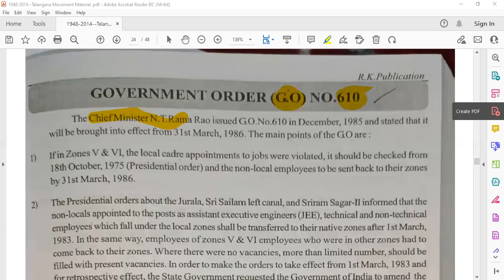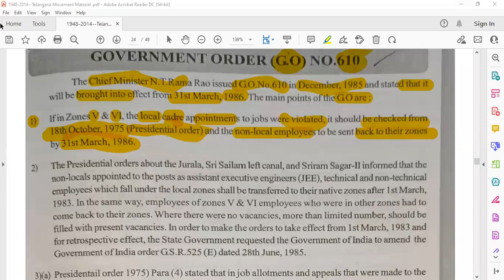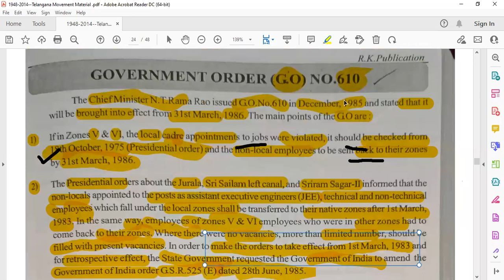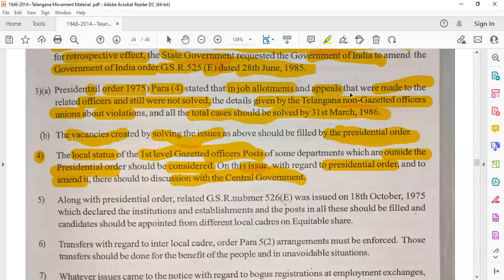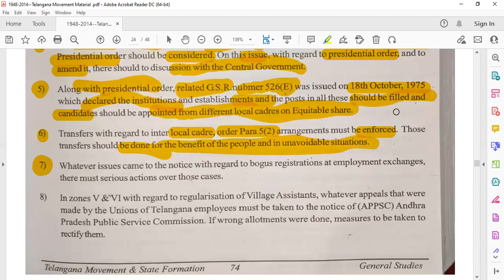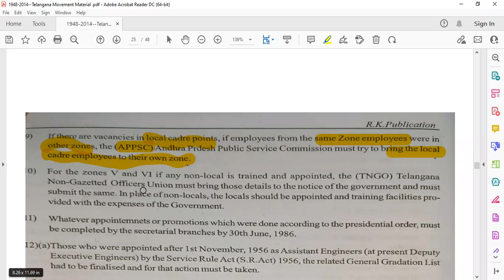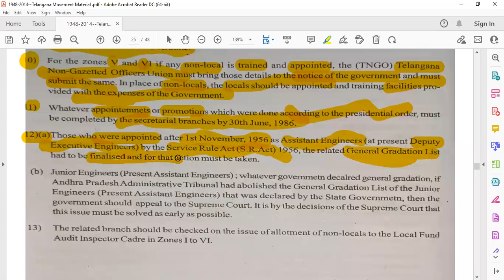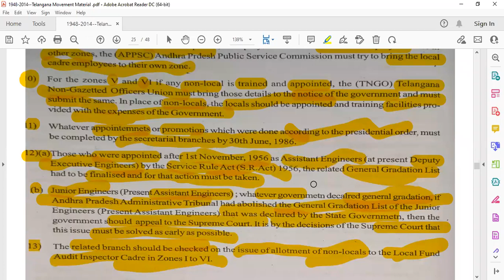GO No 610 Telangana Movement